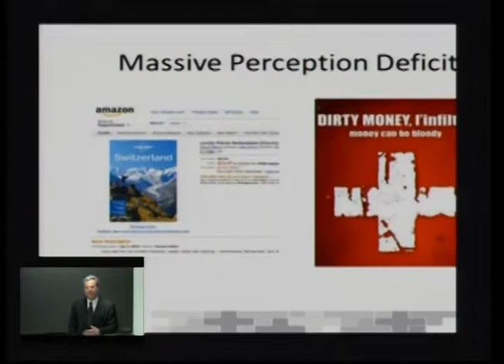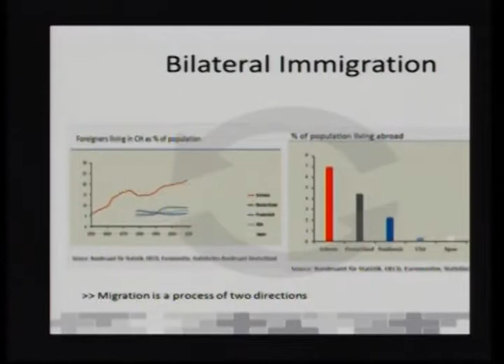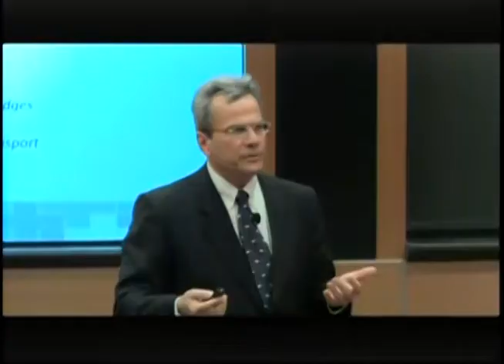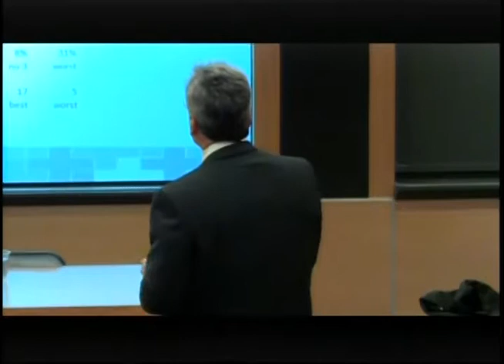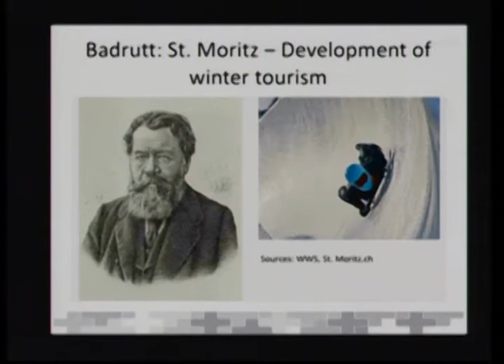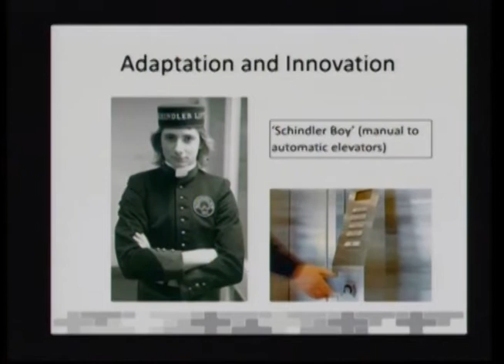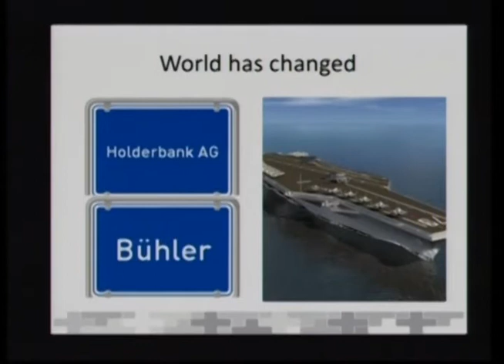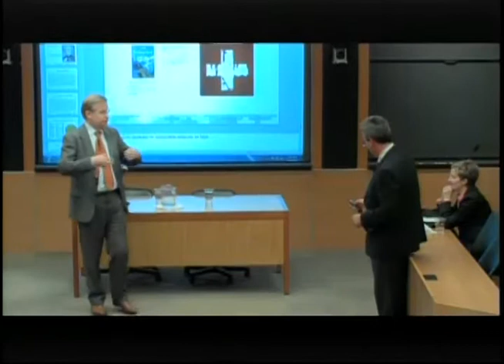James Breiding - "Swiss Made: The Untold Story Behind Switzerland's Success"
Author James Breiding joined in conversation with Harold James, the Woodrow Wilson School's Claude and Lore Kelly Professor in European Studies, professor of history and international affairs, and director of the Program in Contemporary European Politics and Society, to discuss Breiding's new book, "Swiss Made: The Untold Story Behind Switzerland's Success," on April 25, 2013, in Bowl 016, Robertson Hall, on the Princeton University campus.